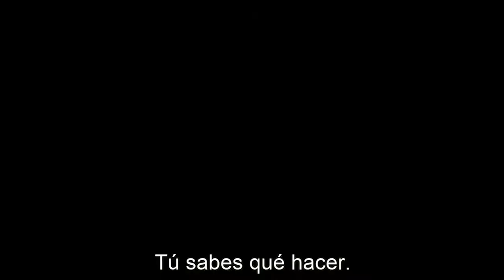Mujer Maravilla 1984 ⭐ Opinión - Critica - Reseña ¡Pero que Maravilla!⭐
Diana Prince, por fin se enfrenta a enemigos mas creibles y con defectos mas humanos que nos haran pensar incluso como sociedad si realmente estamos haciendo lo  correcto con todo lo que deseamos.
Gran moraleja y mucho mejor Pedro pascal como villano al igual que Christen Wiiig como Cheeta  que posee fuerza y agilidad sobrehumanas.

3- Únete al Canal como patrocinador por solo $99 pesos mensuales  (arriba hay un boton azul que dice unirte)

7-No olvides que esto lo hago por que lo disfruto en compañia de mis amigos y mi opinion es sincera  sin afan de venderte nada a pesar de que tengamos patrocinadores , al contrario de eso  el objetivo es  ayudarte a tomar una decisión de manera desenfadada y relajada del mundo del cine y de los videojuegos si es que te late mi manera de comentar.